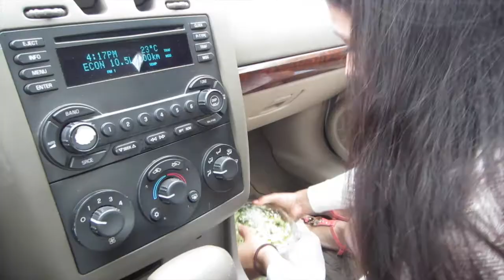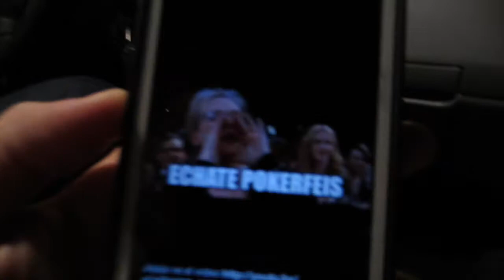EL MEJOR TRABAJO 22/02/2015